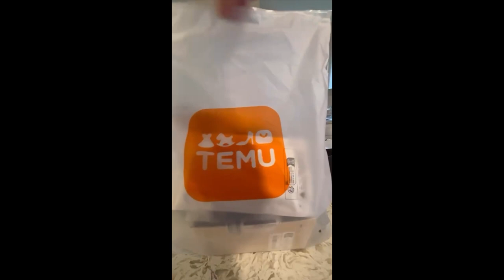It’s My Birthday 🎂🎁,,Haul De Temu 🧡,,Me Mandaron A Emergencias ‼️ 🏥👨‍⚕️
💫UNETE A NUESTRA FAMILIA TU SUSCRIPCIÓN ES DE GRAN APOYO PARA MI ⬇️

☆COMPARTE💬.

🧡Aplicación Temu🧡

BEUTY

💖🛍Tienda Online

 ⬇️⬇️PARA CONTACTARME EMAIL📧⬇️⬇️
Colaboraciones,Negocios,Business⬇️

Músico: @iksonmusic

Músico: Jeff Kaale

Músico: Rook1e